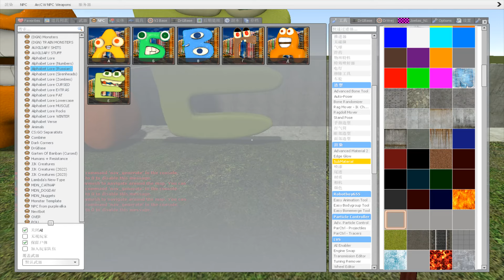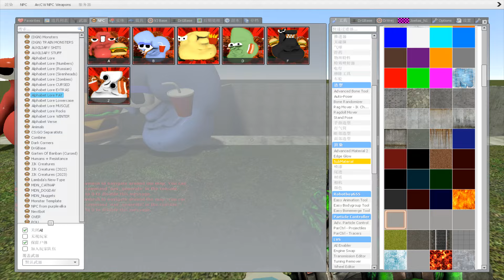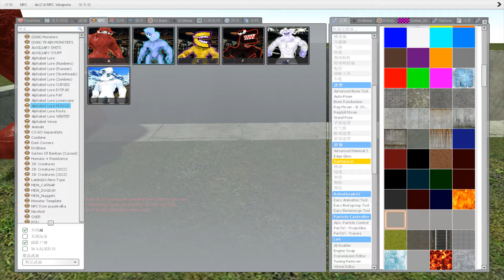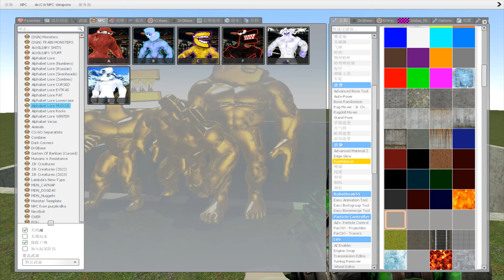DESTROY ALL GOLDEN 3D ALPHABET LORE FAMILY in BIG HOLE Garry's Mod